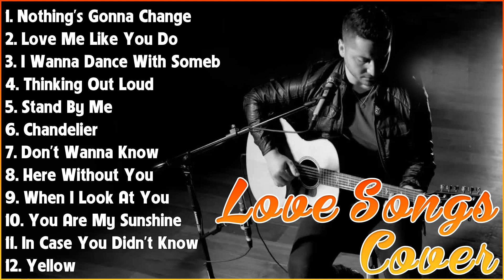TOP HITS ACOUSTIC SONGS 2023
[00:00:00] - 01. N̲o̲̲thi̲̲ng's G̲o̲̲nna̲̲ C̲ha̲̲nge̲̲ - G̲e̲̲o̲̲rge̲̲ B̲e̲̲nso̲̲n
[00:03:10] - 02. L̲o̲̲ve̲̲ M̲e̲̲ L̲i̲̲ke̲̲ Y̲o̲̲u̲̲ D̲o̲̲ - E̲̲̲lli̲̲e̲̲ G̲o̲̲u̲̲ldi̲̲ng
[00:06:58] - 03. I̲̲̲ W̲a̲̲nna̲̲ D̲a̲̲nce̲̲ W̲i̲̲th S̲o̲̲me̲̲bo̲̲dy - W̲hi̲̲tne̲̲y H̲o̲̲u̲̲sto̲̲n
[00:10:27] - 04. T̲hi̲̲nki̲̲ng O̲̲̲u̲̲t L̲o̲̲u̲̲d - E̲̲̲d S̲he̲̲e̲̲ra̲̲n
[00:15:02] - 05. S̲ta̲̲nd B̲y M̲e̲̲ - B̲e̲̲n E̲̲̲. K̲i̲̲ng
[00:18:21] - 06. C̲ha̲̲nde̲̲li̲̲e̲̲r - S̲i̲̲a̲̲
[00:20:10] - 07. D̲o̲̲n't W̲a̲̲nna̲̲ K̲no̲̲w - M̲a̲̲ro̲̲o̲̲n 5
[00:22:58] - 08. H̲e̲̲re̲̲ W̲i̲̲tho̲̲u̲̲t Y̲o̲̲u̲̲ - 3 D̲o̲̲o̲̲rs D̲o̲̲wn
[00:26:45] - 09. W̲he̲̲n I̲̲̲ L̲o̲̲o̲̲k A̲̲̲t Y̲o̲̲u̲̲ - M̲i̲̲le̲̲y C̲yru̲̲s
[00:29:08] - 10. Y̲o̲̲u̲̲ A̲̲̲re̲̲ M̲y S̲u̲̲nshi̲̲ne̲̲ - C̲hri̲̲sti̲̲na̲̲ P̲e̲̲rri̲̲
[00:32:00] - 11. I̲̲̲n C̲a̲̲se̲̲ Y̲o̲̲u̲̲ D̲i̲̲dn't K̲no̲̲w - B̲re̲̲tt Y̲o̲̲u̲̲ng
[00:35:29] - 12. Y̲e̲̲llo̲̲w - C̲o̲̲ldpla̲̲y
[00:40:20] - 13. T̲ha̲̲nk Y̲o̲̲u̲̲ - D̲i̲̲do̲̲
[00:43:33] - 14. I̲̲̲ W̲i̲̲ll S̲u̲̲rvi̲̲ve̲̲ - G̲lo̲̲ri̲̲a̲̲ G̲a̲̲yno̲̲r
[00:46:42] - 15. E̲̲̲ve̲̲ry B̲re̲̲a̲̲th Y̲o̲̲u̲̲ T̲a̲̲ke̲̲ - T̲he̲̲ P̲o̲̲li̲̲ce̲̲
[00:49:58] - 16. H̲a̲̲lle̲̲lu̲̲ja̲̲h - L̲e̲̲o̲̲na̲̲rd C̲o̲̲he̲̲n
[00:52:32] - 17. Y̲o̲̲u̲̲r S̲o̲̲ng - E̲̲̲lto̲̲n J̲o̲̲hn, E̲̲̲lli̲̲e̲̲ G̲o̲̲u̲̲ldi̲̲ng
[00:56:24] - 18. H̲e̲̲ro̲̲ - E̲̲̲nri̲̲qu̲̲e̲̲ I̲̲̲gle̲̲si̲̲a̲̲s
[01:00:40] - 19. H̲e̲̲llo̲̲ - L̲i̲̲o̲̲ne̲̲l R̲i̲̲chi̲̲e̲̲
[01:04:23] - 20. C̲a̲̲n Y̲o̲̲u̲̲ F̲e̲̲e̲̲l t̲he̲̲ L̲o̲̲ve̲̲ T̲o̲̲ni̲̲ght - E̲̲̲lto̲̲n J̲o̲̲hn
[01:08:08] - 21. H̲o̲̲w D̲e̲̲e̲̲p I̲̲̲s Y̲o̲̲u̲̲r L̲o̲̲ve̲̲ - B̲e̲̲e̲̲ G̲e̲̲e̲̲s
[01:11:32] - 22. T̲e̲̲nne̲̲sse̲̲e̲̲ W̲hi̲̲ske̲̲y - C̲hri̲̲s S̲ta̲̲ple̲̲to̲̲n
[01:15:42] - 23. W̲he̲̲n W̲e̲̲ W̲e̲̲re̲̲ Y̲o̲̲u̲̲ng - A̲̲̲de̲̲le̲̲
[01:20:22] - 24. S̲tu̲̲ck O̲̲̲n Y̲o̲̲u̲̲ - L̲i̲̲o̲̲ne̲̲l R̲i̲̲chi̲̲e̲̲
[01:23:16] - 25. L̲o̲̲ve̲̲ T̲he̲̲ W̲a̲̲y Y̲o̲̲u̲̲ L̲i̲̲e̲̲ - E̲̲̲mi̲̲ne̲̲m f̲t. R̲i̲̲ha̲̲nna̲̲
[01:26:23] - 26. G̲re̲̲na̲̲de̲̲ - B̲ru̲̲no̲̲ M̲a̲̲rs
[01:28:48] - 27. D̲a̲̲nce̲̲ M̲o̲̲nke̲̲y - T̲o̲̲ne̲̲s a̲̲̲nd I̲̲̲
[01:32:19] - 28. T̲e̲̲nne̲̲sse̲̲e̲̲ W̲hi̲̲ske̲̲y - C̲hri̲̲s S̲ta̲̲ple̲̲to̲̲n